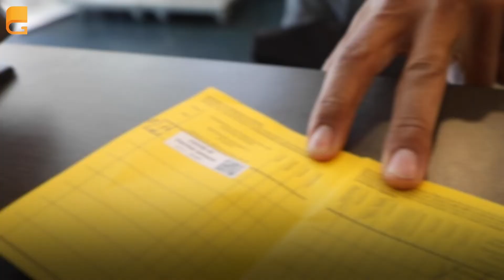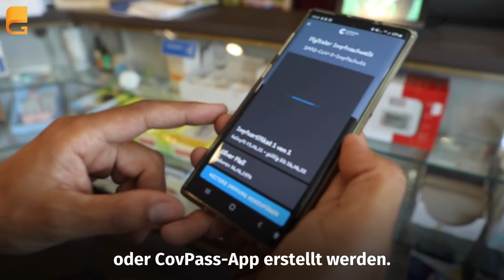Wie bekomme ich den digitalen Impfnachweis in der Apotheke? (neue Version)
Unser Kollege Oli macht sich auf die Suche nach dem digitalen Impfnachweis für die Corona-Impfung. Dabei trifft er auf Jan Berhold von der Jasmin Apotheke in Berlin. Dieser erklärt Oli, welche Unterlagen er benötigt und für welche Impfstoffe der digitale Ausweis ausgestellt werden kann.

Anmerkung: Der Film wurde erstellt, vor der Einführung des Impfstoffs von Novavax. Natürlich bekommt man den digitalen Impfnachweis auch für diesen Imfpstoff. Außerdem kommt in Deutschland der Impfstoff von AstraZeneca inzwischen nicht mehr zum Einsatz.